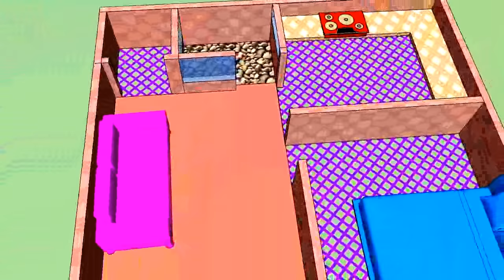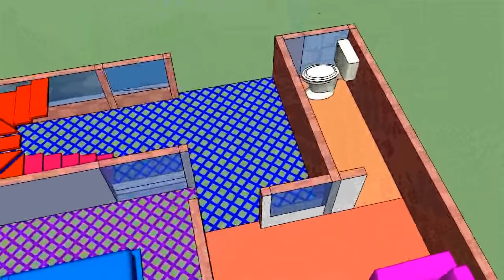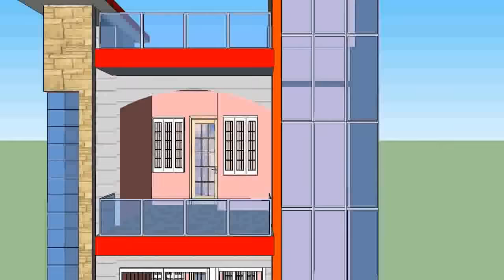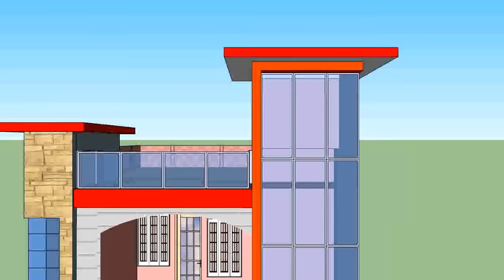वास्तु पश्चिममुखी मकान 20'X26' (PLAN+ELEVATION)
आपका वास्तु अनुसार पश्चिममुखी 20'X26' का मकान बनाने के बाद बाहर से यानि उसका फ्रंट एलिवेशन कैसा बनेगा, यही सब इस वीडियो में दिखाने का प्रयास किया जा रहा है। आशा है आप इसे अपने लिए उपयोगी पायेंगे।